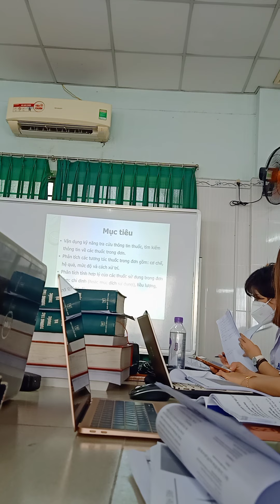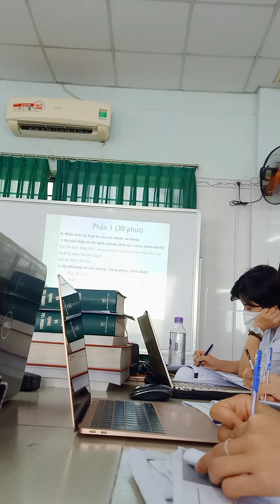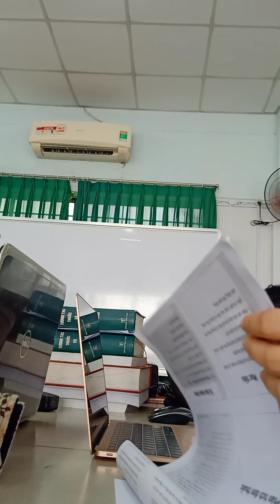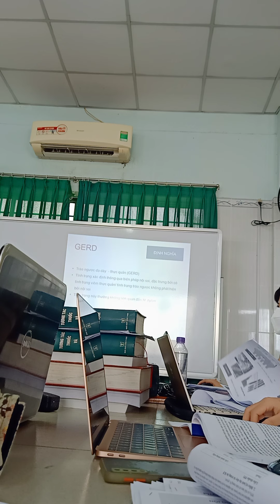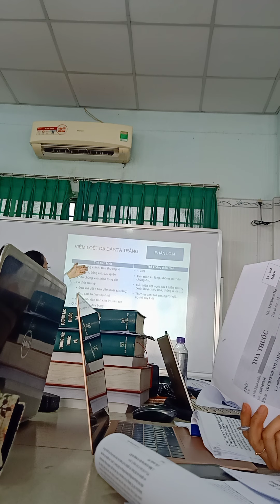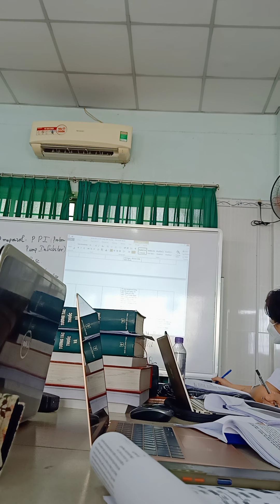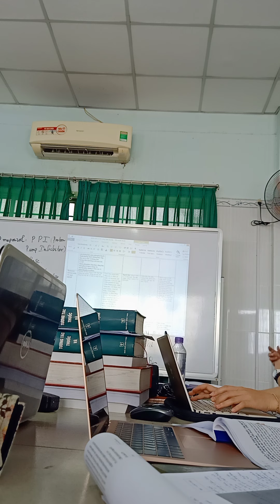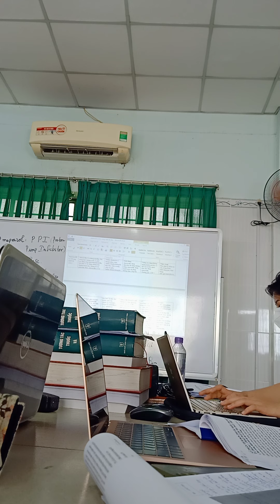dược lâm sàng buổi 3(1)